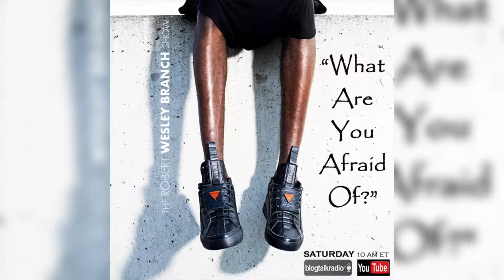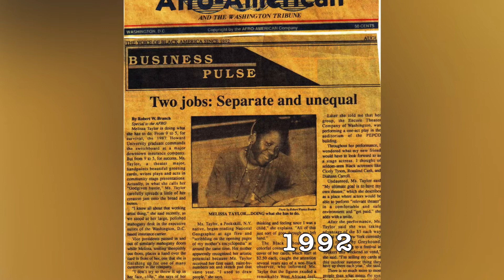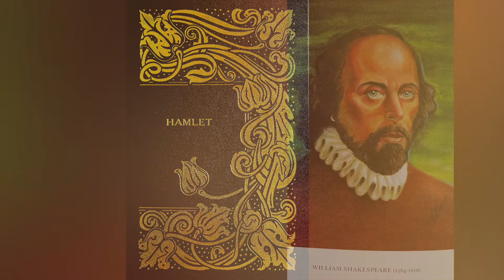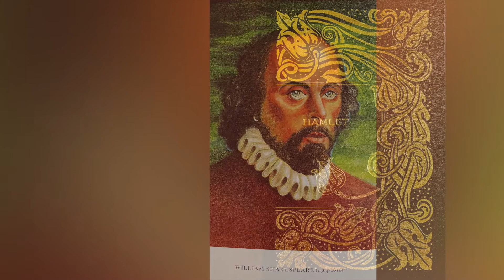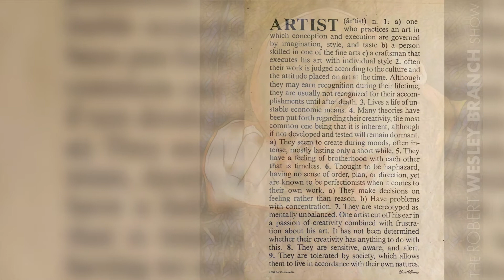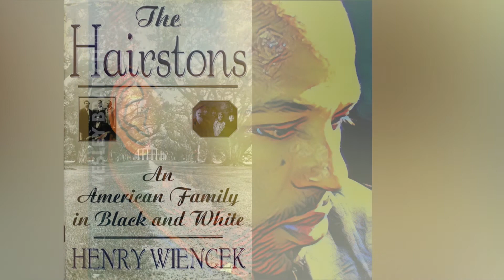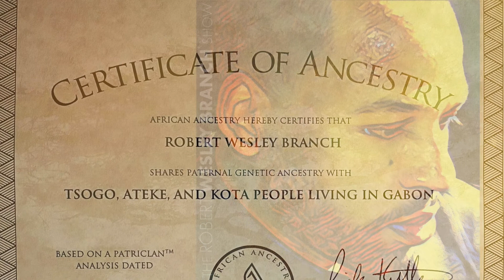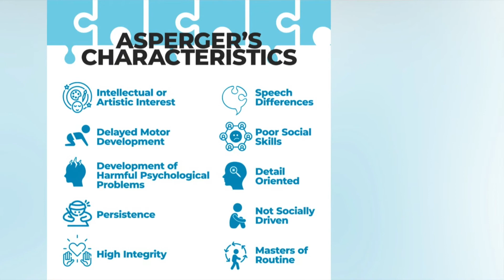Living with Multiple Sclerosis: Part 2: A Woman, An Artist, A Purpose!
From Washington, D.C., Melissa once again joins our program, talking about living with Multiple Sclerosis - and her journey from walking upright to using a wheelchair to now being completely bedridden. Diagnosed with MS in 2006, Melissa shares her hope of still being useful to society - focusing on what you have left and not on what's been taken from you.